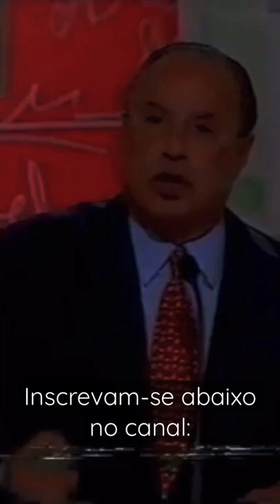Rota brasil maluf bolsonaro eleições2022 sp policia policial policiamilitar rota lula